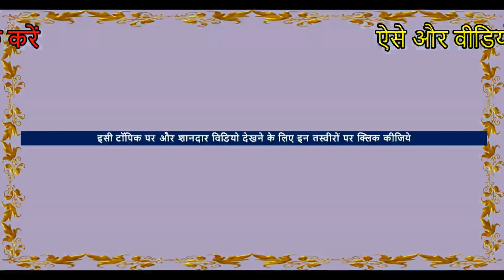Devnarayan stud farm - Alishan N Prabhat Line In Pushkar Horse Market Horse Video घोड़ा विडियो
This fresh informative video is to give you details about horse stuff from Devnarayan stud farm - nathdwara .  - The horse are of premium range  Of Alishan N Prabhat Line have good quality and characteristics.. watch this video to get help on decision making.
Stallions, mares and baby horses ( foals ) of Indian Horse breeds available In this horse market of india like sindhi horse, Kathiyawadi horse, Marwari horse, white punjabi nukra horses for sale . you must try horse riding and  negotiating horse rates price  before buying it . horse rates varies with health and beauty , blood line and age .

Location- Pushkar horse Market ( घोड़ा बाजार मंडी  ) Pushkar Mela Fair Festival  , Rajasthan , India
Event  -  Pushkar Pashu Mela (Pushkar cattle fair  ) nathdwara